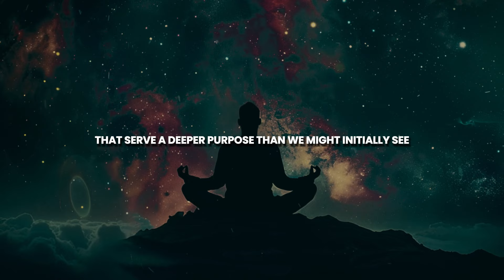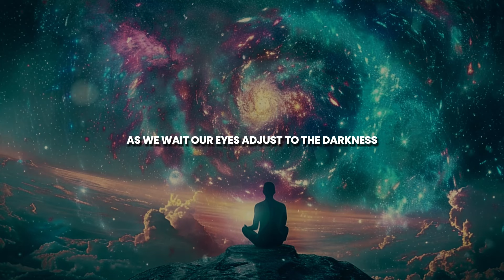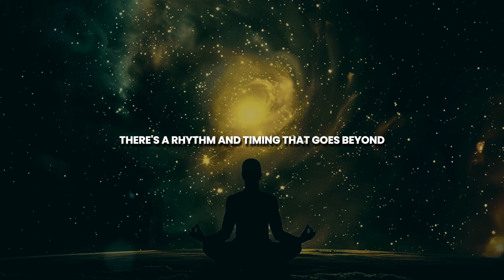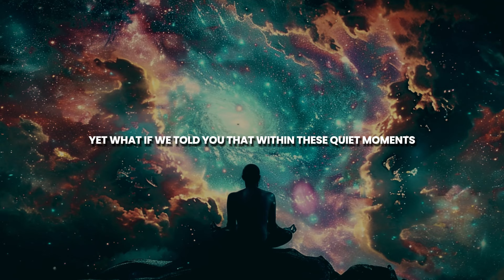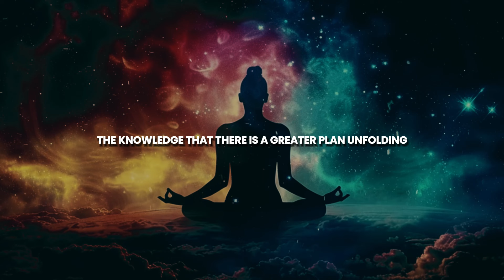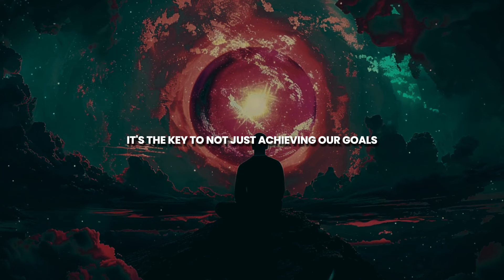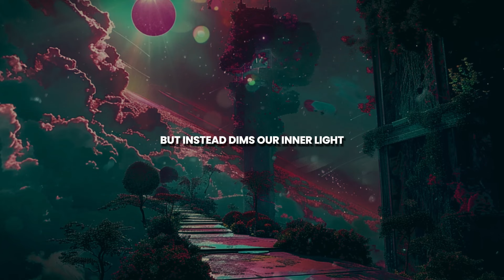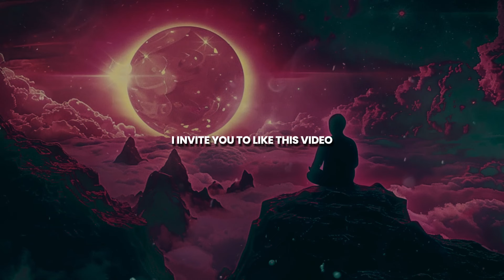This Is The Reason Why The Universe Is Making You Wait - Result Will Surprise You!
Why the Universe Makes You Wait: The Benefits of Patience. This Is The Reason Why The Universe Is Making You Wait - The Longer You Wait, Better You Get As Taking Your Examination. This Is The Reason Why The Universe Is Making You Wait - Result Will Surprise You.

Ever wondered why you’re kept waiting? This insightful video delves into the reasons why the universe might be making you wait and how this waiting period can actually benefit you. Discover how patience is not just a virtue but a crucial part of your spiritual and personal growth.

Unravel the lessons in waiting: We explore how the longer waiting periods are often akin to taking an examination of your resilience, faith, and determination. Learn about the transformative power of patience and how it prepares you for the blessings and opportunities that are on their way.

Embrace the waiting as a path to improvement! This video will help you understand and appreciate the reasons behind the delays in your life. By the end, you’ll see how these waiting periods are designed to make you stronger, wiser, and better equipped for the future.

Stay With Us: @_MysticEssence

Understanding the Universe’s Timing: Why Patience Pays Off
The Hidden Benefits of Being Made to Wait by the Universe
How Waiting Strengthens You: Lessons from the Universe
Patience as a Pathway to Spiritual and Personal Growth
Why Delays Happen: Insights into the Universe’s Plan for You